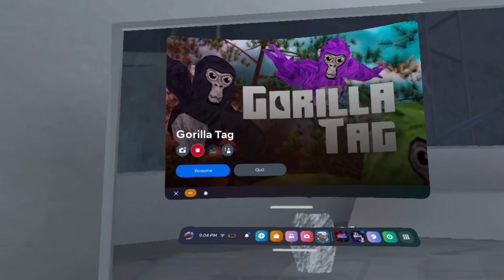Gorilla Tag But I cant touch..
Gorilla tag but I cant touch a color (chosen by balloons) and I try to get from the top of shipwreck to the top of the slide in mountains. Can I do it?